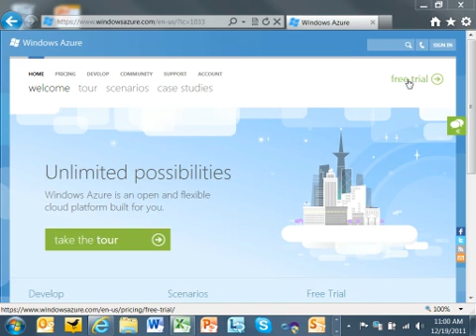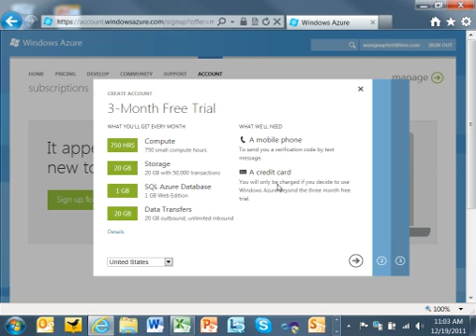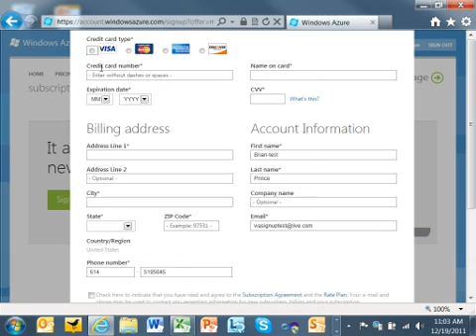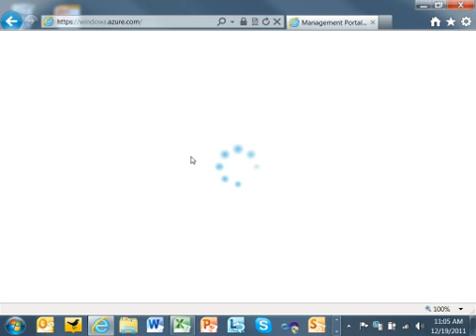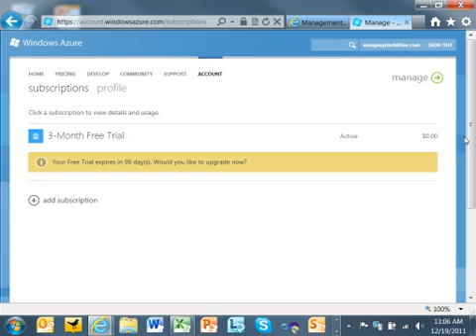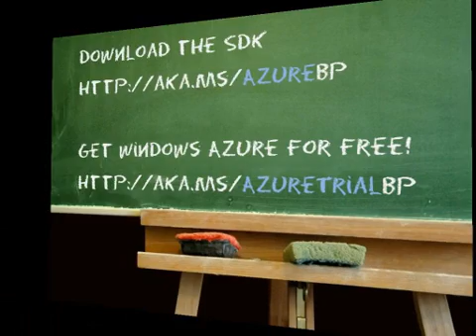Windows Azure Signup Process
A short, simple video covering the new Windows Azure signup process. This makes it even easier to start developing for the cloud.